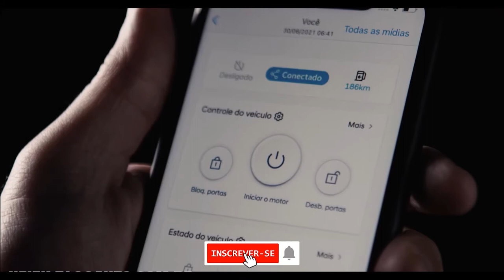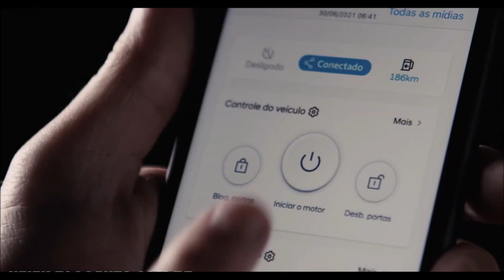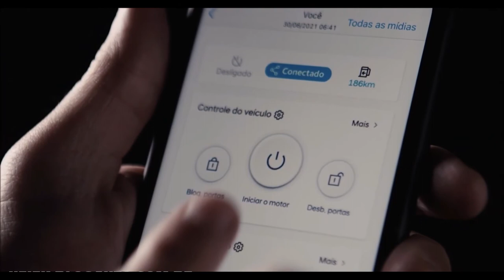HYUNDAI CRETA 2021 - primeiras imagens do modelo brasileiro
HYUNDAI CRETA primeiras imagens do modelo brasileiro